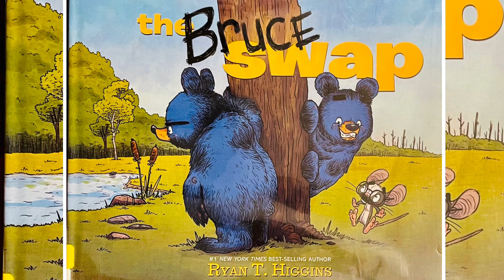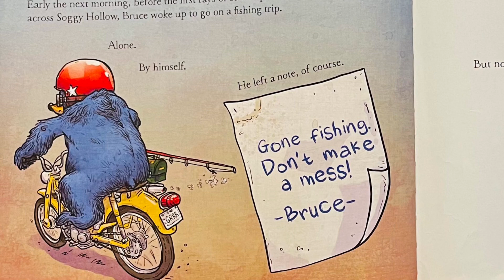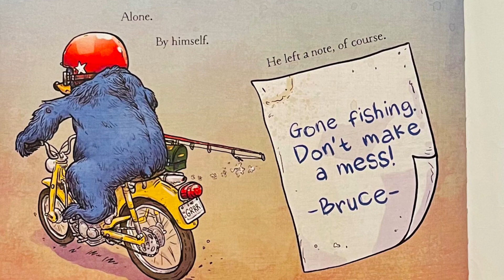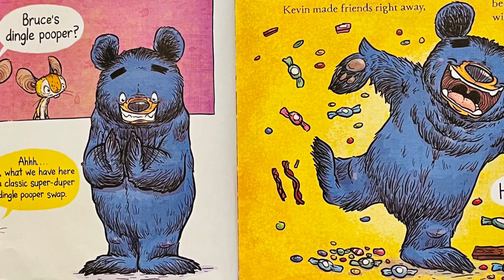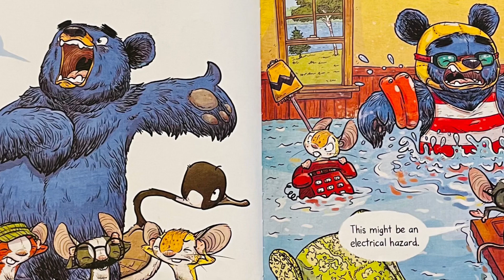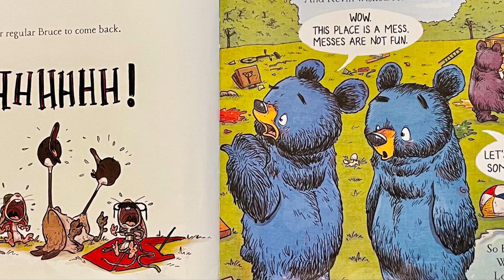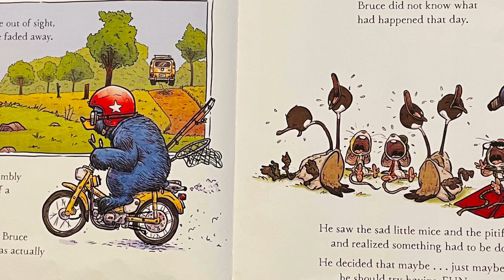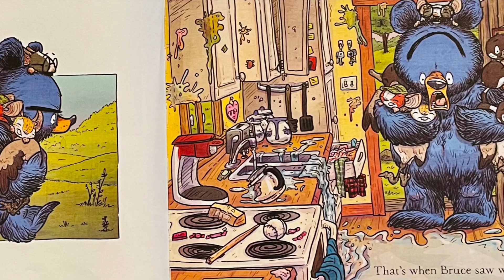the Bruce Swap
By Ryan T. Higgins